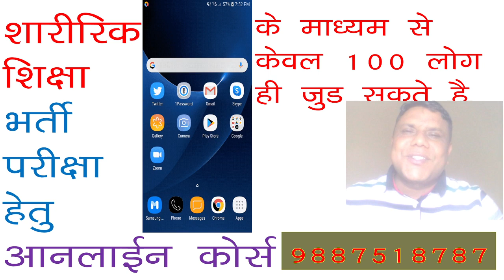वार्मअप किस हिस्से से शुरू करे HOW TO START WARM UP, FROM WHICH PART WE START, BEST WAY WARM UP